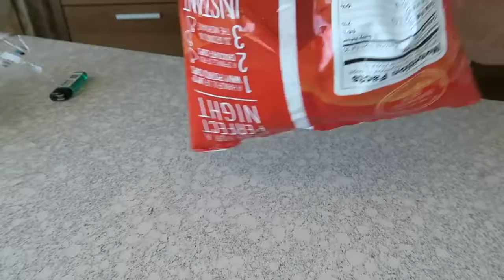How to Reseal Chips Bag or any Plastic Bag